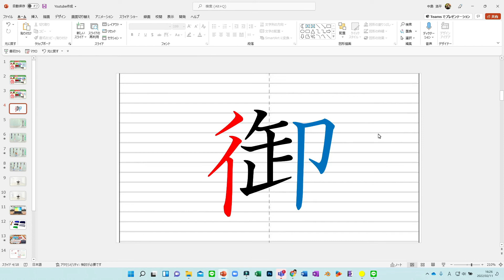Vol.12 💻PowerPointでちょっと細かい授業用スライドを作成🌟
【図形結合】を使えば漢字の構成を説明する際に効果的なアプローチをすることができます🌟

授業内の活動のオープニングやセミナーの休憩中など様々なシーンで活用できます。